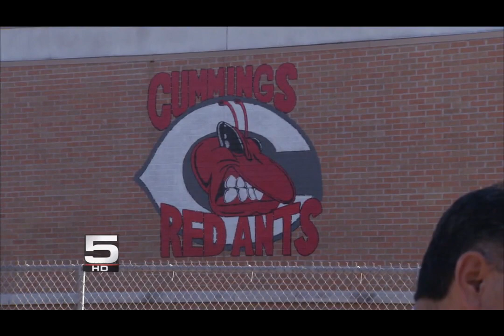KRGV CHANNEL 5 NEWS Update - Feb. 7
UTPA Building Closed Until Noon While Investigation Continues - Authorities Searching for Murder Scene - Attorney General Makes Ruling in Cummings Middle School Shooting